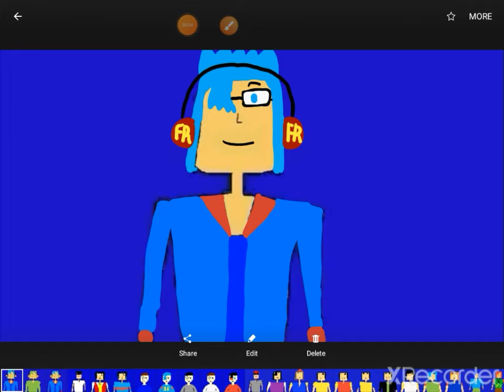My Look Is Updated